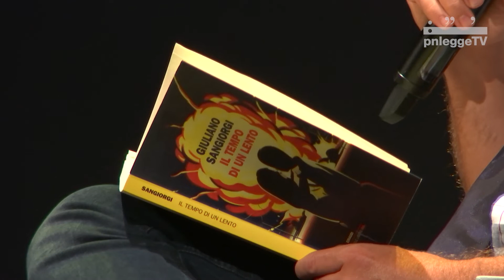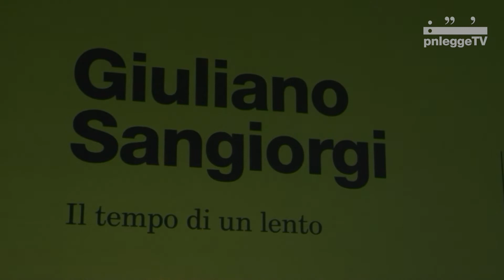GIULIANO SANGIORGI - Il tempo di un lento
pordenonelegge 2021

Incontro con Giuliano Sangiorgi. Presenta Enrico Galiano

L'attimo in cui all'improvviso si cresce, una volta per tutte. Dura il tempo di un lento, e da lì non c'è ritorno. Giuliano Sangiorgi scrive un romanzo di formazione, dallo stile personalissimo, che sorprende il lettore e lo cattura con il ritmo melodico, mai identico, di una storia tenera e dolorosa, affascinante e commovente. Una storia di desideri e di colpe, di mancanze e di sogni. La storia del legame indissolubile tra padri e figli.